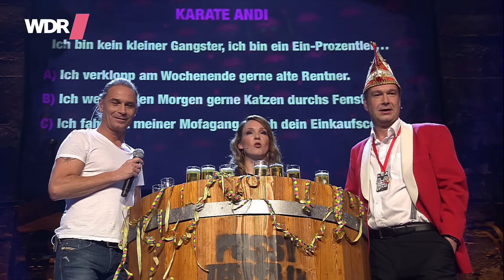Gangster-Rap-Quiz mit Friedemann Weise - PussyTerror TV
Das große Quiz um den besten deutschen Gangsta-Rap mit Peter Brings, Volker Weininger und dem wunderbaren Friedemann Weise. - PussyTerror TV im WDR Fernsehen

AlphaPussy auf DVD ¹

¹Affiliate Link